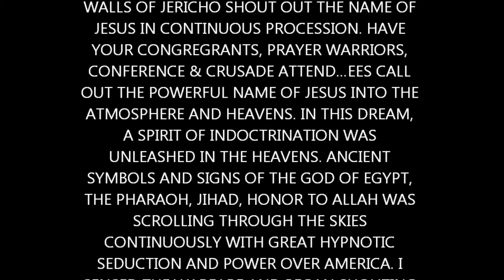SHOUT THE NAME OF JESUS!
PROPHETIC DREAM OF THE POWER OF THE NAME OF JESUS TO COMBAT JIHAD SPIRIT UNLEASED IN THE HEAVENS OVER AMERICA!